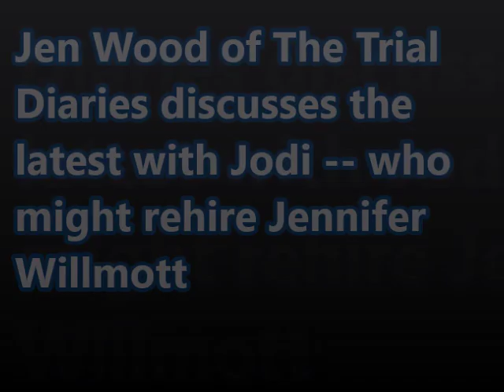Jen Wood of The Trial Diaries Discusses Arias 8 13 2014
Jen Wood discusses the Jodi Arias case, and reveals that she may consider rehiring Jennifer Willmott rather than representing herself.